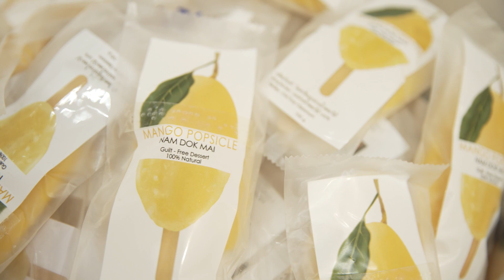รถไฟใครๆก็เที่ยวได้ ครั้งที่ 2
การรถไฟฯ ร่วมกับ มูลนิธิฉะเชิงเทราเพื่อการพัฒนา และมูลนิธิช่วยคนตาบอดแห่งประเทศไทย ในพระบรมราชินูปถัมภ์ จัดกิจกรรม “รถไฟไทย ใครๆ ก็เที่ยวได้” ครั้งที่ 2 ส่งเสริมการเรียนรู้ มอบประสบการณ์ และความสุขให้แก่น้องๆ โรงเรียนสอนคนตาบอดกรุงเทพ
การรถไฟแห่งประเทศไทย ร่วมกับ มูลนิธิฉะเชิงเทราเพื่อการพัฒนา และมูลนิธิช่วยคนตาบอดแห่งประเทศไทยในพระบรมราชินูปถัมภ์ จัดกิจกรรม “รถไฟไทย ใครๆ ก็เที่ยวได้” ครั้งที่ 2 นำคณะครู และน้องๆผู้บกพร่องทางการมองเห็นฯ จากโรงเรียนสอนคนตาบอดกรุงเทพ จำนวน 100 คน นั่งรถไฟ KIHA 183 เดินทางท่องเที่ยว เปิดประสบการณ์การเรียนรู้ใหม่นอกห้องเรียน พร้อมกับทัศนศึกษาและรับฟังการบรรยายจากวิทยากร เกี่ยวกับเรื่องราวของชาติ ศาสนา พระมหากษัตริย์ ประวัติความเป็นมาของขบวนรถไฟ KIHA 183 ที่ร้อยเรียงให้ความรู้ในเรื่องของประเทศญี่ปุ่น ประวัติและข้อมูลที่สำคัญของจังหวัดฉะเชิงเทรา ทั้งในเรื่องอาหาร ศิลปะ วัฒนธรรม สถานที่สำคัญ ตลอดถึงความสำคัญของจังหวัดฉะเชิงเทราของการเป็น 1 ใน 3 จังหวัดที่อยู่ในพื้นที่เขตพัฒนาพิเศษภาคตะวันออก หรือ EEC ( Eastern Economic Corridor) โดยมีนายนิรุฒ มณีพันธ์ ผู้ว่าการรถไฟแห่งประเทศไทย ศาสตราจารย์พิเศษ ดร.กิตติพงษ์ กิตยารักษ์ ประธานมูลนิธิฉะเชิงเทราเพื่อการพัฒนา ดร.วรรธนะ เจริญนวรัตน์ รองประธานมูลนิธิฯ นางเสาวณี สุวรรณชีพ ประธานมูลนิธิช่วยคนตาบอดแห่งประเทศไทย ในพระบรมราชินูปถัมภ์ ผู้บริหารการรถไฟฯ ผู้บริหารมูลนิธิช่วยคนตาบอดฯ และมูลนิธิฉะเชิงเทราเพื่อการพัฒนา เข้าร่วมกิจกรรม
นายนิรุฒ มณีพันธ์ ผู้ว่าการรถไฟแห่งประเทศไทย เปิดเผยว่า การจัดกิจกรรม “รถไฟไทย ใครๆ ก็เที่ยวได้” ครั้งที่ 2 มีวัตถุประสงค์เพื่อส่งเสริมการเรียนรู้นอกห้องเรียนแก่เด็กและเยาวชน ที่ต้องการให้องค์กรมีส่วนช่วยดูแลรับผิดชอบต่อสังคม และส่งเสริมให้ประชาชนคนไทยทุกคนได้มีโอกาสเข้าถึงการใช้บริการรถไฟได้อย่างเท่าเทียมกัน สำหรับกิจกรรมครั้งนี้ได้นำคณะออกเดินทางจากสถานีกรุงเทพ (หัวลำโพง)  แลนด์มาร์คที่สำคัญของประเทศ ซึ่งเต็มไปด้วยประวัติศาสตร์และเรื่องราววิถีชีวิตคนไทยตั้งแต่อดีตจนถึงปัจจุบัน มุ่งหน้าสู่จังหวัดฉะเชิงเทรา ด้วยขบวน KIHA 183 ที่การรถไฟฯ ได้รับมอบจากบริษัท JR HOKKAIDO จากประเทศญี่ปุ่น พร้อมกับการบรรยายเรื่องราวการเดินทางของ KIHA 183 ที่นำมาซ่อมบำรุงและดัดแปลงจนสามารถนำออกมาให้บริการแก่ประชาชนในด้านการท่องเที่ยว และเกร็ดความรู้เกี่ยวกับ ประวัติศาสตร์ความเป็นมาของกิจการรถไฟไทย
ด้านศาสตราจารย์พิเศษ ดร.กิตติพงษ์ กิตยารักษ์ ประธานมูลนิธิฉะเชิงเทราเพื่อการพัฒนา กล่าวว่า การนำคณะครู และน้องๆ ผู้บกพร่องทางการมองเห็นเข้าร่วมกิจกรรมครั้งนี้ ทำให้เด็กและเยาวชนได้มีโอกาสออกไปเรียนรู้โลกกว้างด้วยการนั่งรถไฟ ทำให้ได้รับทั้งความรู้ และประสบการณ์ ควบคู่กับความสนุกสนาน อีกทั้งยังช่วยเสริมสร้างประสบการณ์ชีวิตจากโลกภายนอก และสร้างภูมิคุ้มกัน ความเชื่อมั่น  การเห็นคุณค่าในตัวเอง ตลอดจนเป็นการเสริมสร้างภาพลักษณ์ คุณภาพชีวิตที่ดีให้แก่เด็กและเยาวชน
สำหรับจังหวัดฉะเชิงเทรา ถือมีความสำคัญเป็น 1 ใน 3 จังหวัดที่อยู่ในพื้นที่เขตพัฒนาพิเศษภาคตะวันออก หรืออีอีซี อีกทั้งยังมีสถานที่ท่องเที่ยว และประวัติศาสตร์ที่น่าศึกษาเรียนรู้อีกมากมาย จึงนับเป็นโอกาสดีที่น้องๆ ที่มีความบกพร่องทางการมองเห็น ได้มีโอกาสเดินทางสัมผัสโลกภายนอกด้วยตัวเอง ไม่ว่าจะเป็นการไปสักการะ “หลวงพ่อโสธร” ที่วัดโสธรวรารามวรวิหาร ซึ่งได้รับความเมตตาจากพระราชภาวนาพิธาน เจ้าอาวาสวัดโสธรวรารามวรวิหาร และเจ้าคณะจังหวัดฉะเชิงเทรา ให้โอวาทในเรื่องการดำเนินชีวิตตามหลักธรรม และประพรมน้ำมนต์เพื่อความเป็นสิริมงคล
พร้อมทั้ง ได้ร่วมรับฟังบรรยายเกี่ยวกับวัฒนธรรมเรื่องอาหารและของหวานของดี เมืองแปดริ้ว ณ ชุมชนวัดผาณิตาราม ซึ่งเป็นชุมชนที่มีความเข้มแข็งทางด้านวัฒนธรรม และมีความเชี่ยวชาญเกี่ยวกับเรื่องขนม อาหาร เป็นต้นกำเนิดของขนม และอาหารอร่อยหลายอย่าง รวมทั้งเรียนรู้เกี่ยวกับอาหารพื้นถิ่นในจังหวัดฉะเชิงเทรา เช่น ข้าวขาวดอกมะลิ 105 มะม่วงขายตึก ซึ่งเป็นพันธุ์ข้าวและมะม่วงพันธุ์พื้นเมืองที่มีต้นกำเนิดในจังหวัดฉะเชิงเทรา ปลากะพงยักษ์ สินค้าขึ้นชื่อประจำจังหวัด และฉะเชิงเทรายังเป็นแหล่งเพาะเลี้ยงปลากะพงที่ใหญ่ที่สุดในประเทศไทย
นอกจากนี้น้องๆได้รับประทานอาหารกลางวันที่มีการใช้วัตถุดิบพื้นบ้านที่มีชื่อเสียงของจังหวัดฉะเชิงเทรา อาทิ ข้าวหอมมะลิ ปลาช่อนต้มข่า กุ้งผัดยอดมะพร้าว ปลากะพงทอดน้ำปลา ไก่ห่อใบเตย ไข่ยัดไส้  แตงโมปลาแห้ง ลูกจากลอยแก้ว โดยทางมูลนิธิฉะเชิงเทราเพื่อการพัฒนา และภาคีเครือข่าย รวมถึงชุมชนวัดผาณิตาราม ได้นำมะม่วงและผลิตภัณฑ์ที่ทำมาจากมะม่วงซึ่งเป็นผลไม้ขึ้นชื่อของจังหวัดมาให้น้องๆได้เรียนรู้ รับประทาน สัมผัสของจริง พร้อมทั้งรับฟังข้อมูลไปในขณะเดียวกัน ไม่ว่าจะเป็นไอศกรีมมะม่วงที่เป็นผลิตภัณฑ์ที่ได้พัฒนาร่วมกับสถาบันเทคโนโลยีพระจอมเกล้าเจ้าคุณทหารลาดกระบัง (สจล.) มะม่วงน้ำปลาหวาน ที่มีมะม่วงหลากหลายชนิดอาทิ มะม่วงขายตึก มะม่วงเขียวเสวย มะม่วงแรด มาให้น้องๆได้ลิ้มรสรับรู้ พร้อมได้สัมผัสถึงความแตกต่าง เป็นต้น
 จากนั้นออกเดินทางไปสู่ มินิมูร่าห์ฟาร์ม แหล่งท่องเที่ยวเที่ยวเชิงเกษตรแห่งใหม่ประจำจังหวัด เป็นอีกหนึ่งสถานที่ที่เด็กๆ ให้ความสนใจและชื่นชอบ เพราะมีกิจกรรมหลากหลาย ทั้งเลี้ยงอาหารสัตว์ต่าง เช่น กระต่าย ควาย เป็ด รอบๆ ฟาร์ม และน้องๆ ได้ลงมือทำพิซซ่า และไอศกรีมด้วยตัวเอง ซึ่งบรรยากาศเป็นไปด้วยความสนุกสนาน สร้างรอยยิ้ม และความประทับใจตลอดการเดินทาง
“การจัดกิจกรรมในครั้งนี้ ถือเป็นก้าวสำคัญที่แสดงให้เห็นถึงบทบาทของการรถไฟฯ มูลนิธิฉะเชิงเทราเพื่อการพัฒนา และมูลนิธิช่วยคนตาบอดแห่งประเทศไทยในพระบรมราชินูปถัมภ์ ที่มีความมุ่งมั่นในการดำเนินกิจกรรมเพื่อสังคม และยกระดับคุณภาพชีวิตที่ดีให้แก่เด็กและเยาวชน ตลอดจนทำให้ประชาชนคนไทยทุกคน ได้มีโอกาสเข้าถึงการใช้บริการรถไฟได้อย่างเท่าเทียม”